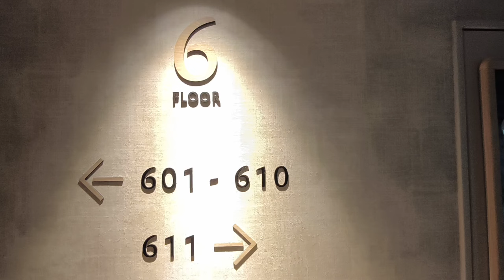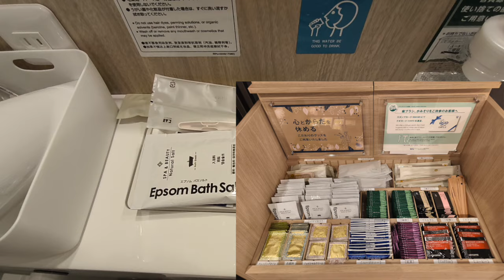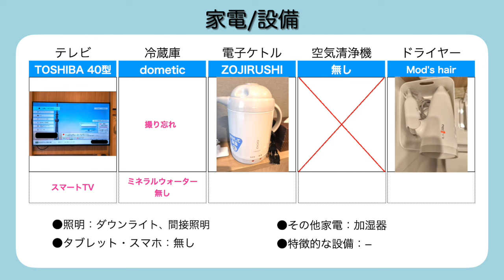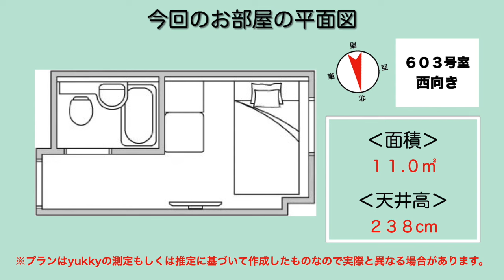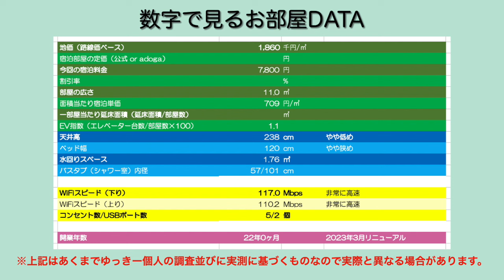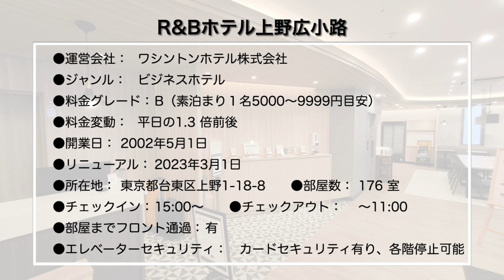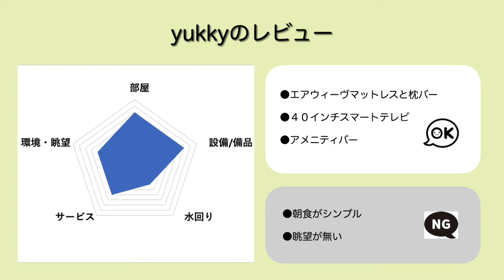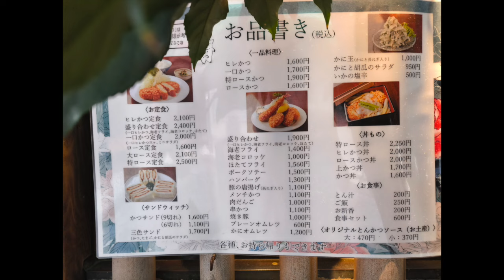‹宿泊レポート›「R&Bホテル上野広小路」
今回は、「R&Bホテル上野広小路」のレポートです。

‹agoda（ゆっきーオススメのホテル最安値予約サイト）›

‹基本情報›
●運営会社： ワシントンホテル株式会社
●ジャンル： ビジネスホテル
●料金グレード： B（素泊まり１名5000〜9999円目安）
●料金変動： 平日の1.3 倍前後
●開業日： 2002年5月1日
●リニューアル： 2023年3月1日
●所在地： 東京都台東区上野1-18-8　　●部屋数： 176 室
●エレベーターセキュリティ： カードセキュリティ有り、各階停止可能

●部屋名： シングルルーム
●ベッドタイプ： シングル（120cm幅）エアウィーブ
●食事： 無（素泊まり）
●広さ： 11㎡
●料金（税込）： 7,800 円
●選んだポイント： リニューアル、視聴者リクエスト
●予約サイト： jalan

②マンデーアパルトプレミアム 上野御徒町：25,460円
⑦ホテルU：11,682円
⑧ドーミーイン秋葉原：10,611円
⑪センチュリオンホテル上野：7,377円
⑫スーパーホテル秋葉原・末広町：7,347円
⑬ホテルリンデン湯島：7,200円
⑭相鉄フレッサイン 上野御徒町：7,159円
⑰上野ファーストシティホテル：6,900円